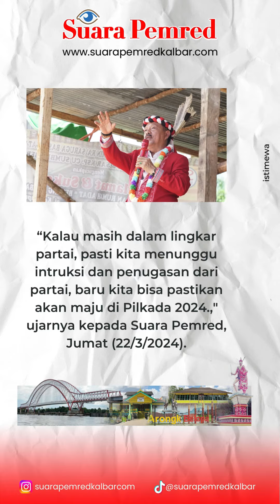Jelang Pilkada Sanggau 2024, Sejumlah Nama Masuk Bursa Cabup-Cawabup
Meski pelaksanaan Pemilihan Kepala Daerah (Pilkada) Serentak 2024 baru akan digelar pada 27 November 2024 mendatang, namun sejumlah nama mulai bermunculan dan masuk dalam bursa bakal calon pemimpin daerah di Kabupaten Sanggau.

Siapa nih Calon Bupati dan Wabup Favoritmu?